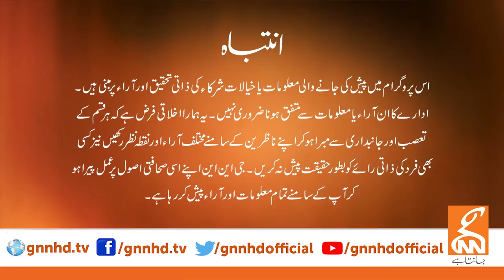Clash with Imran Khan | Shibli Faraz | Dr Nisar Cheema | GNN | 14 December 2020